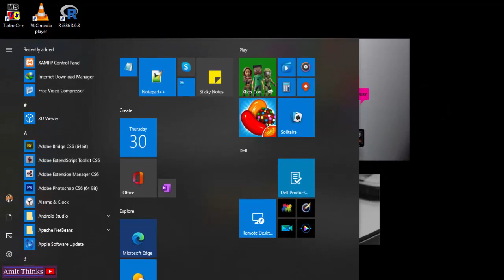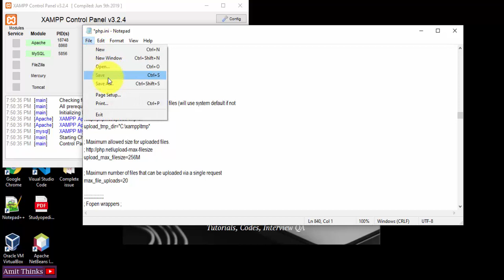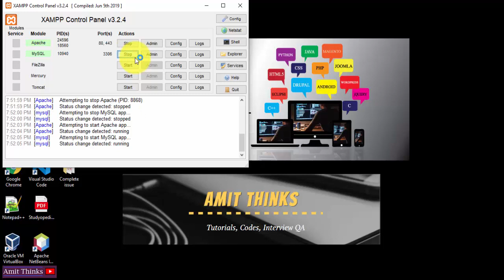How to Change Maximum Upload Filesize in WordPress | upload_max_filesize directive error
Learn to Fix/ Change Maximum Upload Filesize in WordPress | upload_max_filesize directive error | How to increase the maximum upload filesize with XAMPP WordPress in php.ini